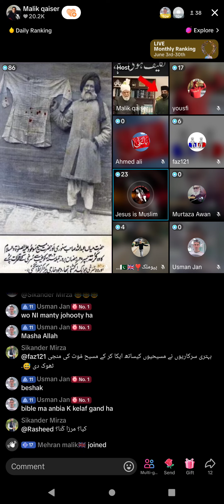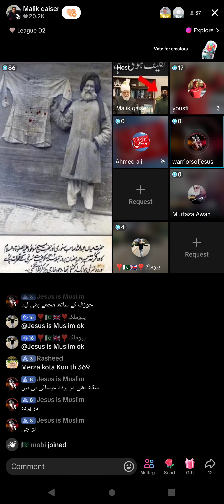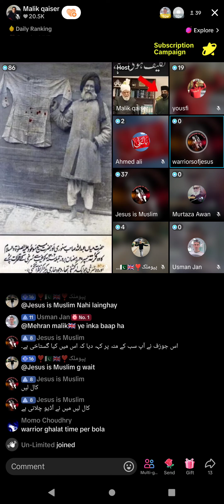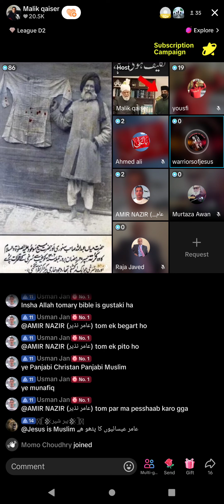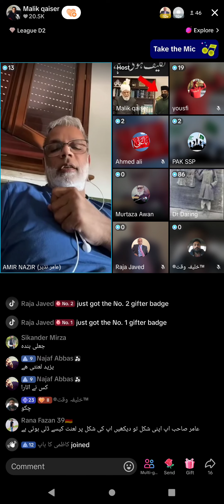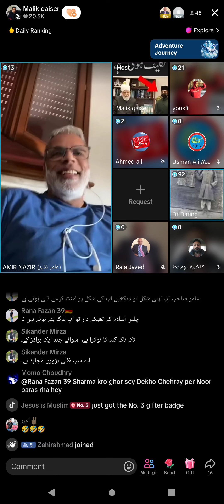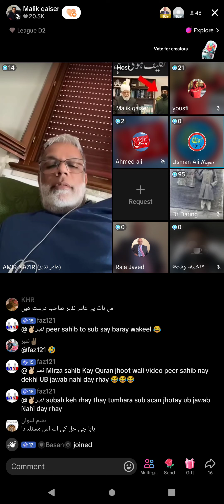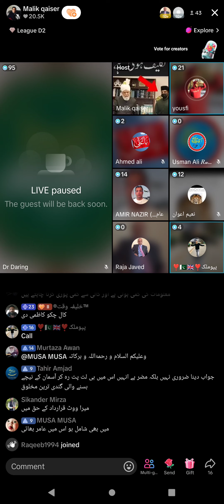1631 - Malik Qasir Broad on Mirza Ghulam Qadiani